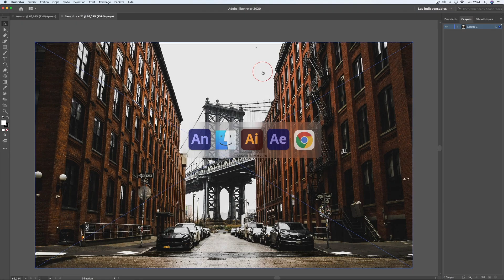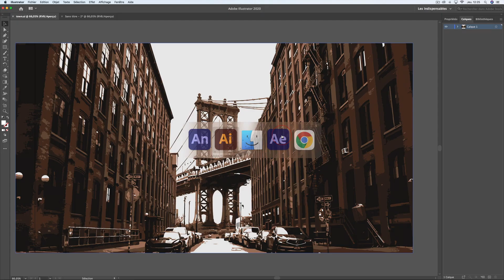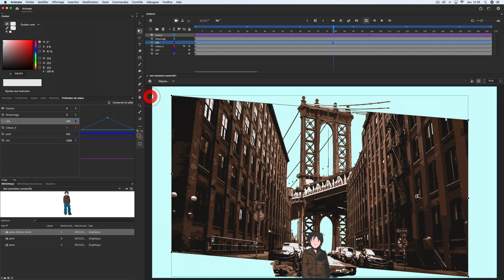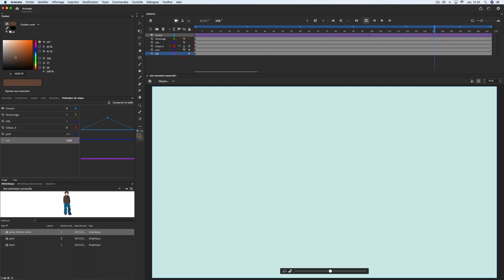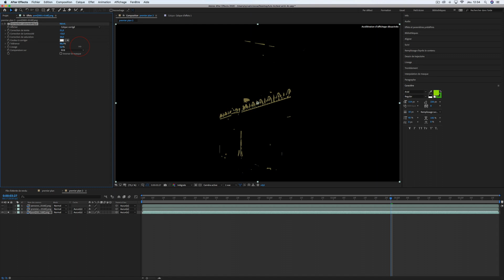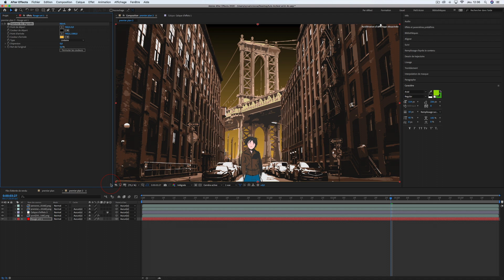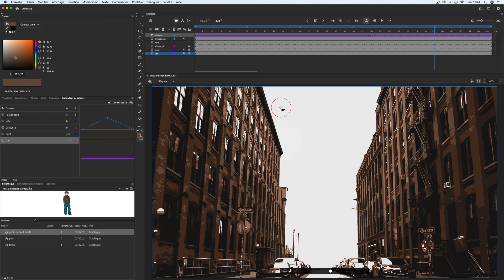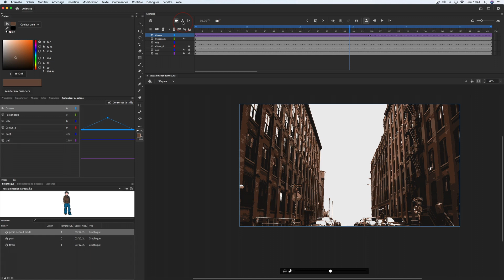tutoriel Adobe Animate et After effects, caméra, export et compositing